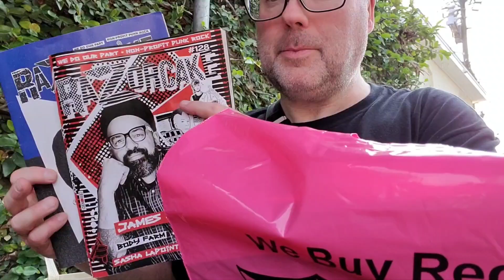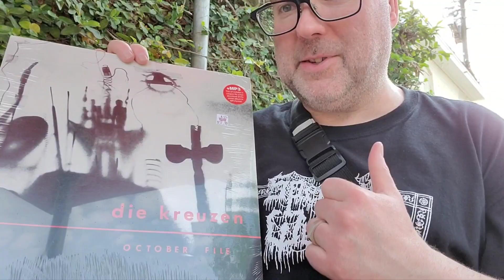VC - New Orleans vinyl update 1 first day pick ups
in the big easy! first record shop stop - @EuclidRecords